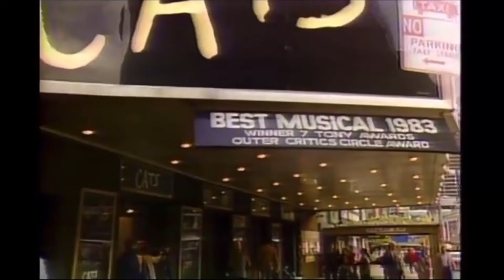Whiners Whine About Everything!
Remember Doug and Wendy Whiner?  Maybe not, but all the whining in the US reminds me of the Whiners.  It seems like every day, they have a new complaint about China.  Haha, like they don’t have their own problems??